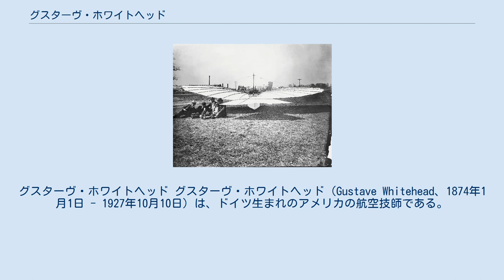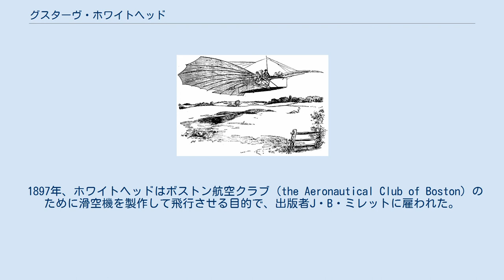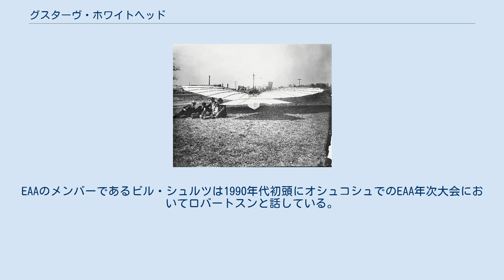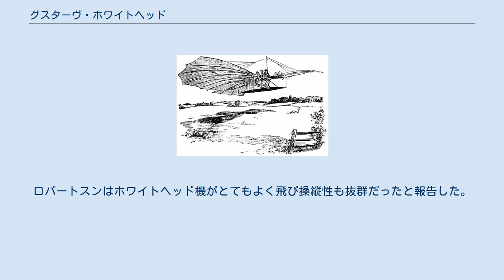グスターヴ・ホワイトヘッド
グスターヴ・ホワイトヘッド グスターヴ・ホワイトヘッド（Gustave Whitehead、1874年1月1日 - 1927年10月10日）は、ドイツ生まれのアメリカの航空技師である。
記録が不十分という批判もあるが、ライト兄弟より前の1901年8月14日にコネティカット州フェアフィールドで世界初の有人動力飛行に成功したとされる。
 ロイタースハウゼンにあるモニュメント 本名をグスタフ・アルビン・ヴァイスコプフ（Gustav Albin Weißkopf）と言い、ドイツ・バイエルン州のロイタースハウゼンに生まれる。
少年時代から凧を使い、飛行の理論や実験を行なうことに興味を持ち、のちに航空整備士の免許を得て、技師への第一歩を踏み出す。
風・天候・そして鳥の飛行方法など飛行に関する様々な研究を重ね、世界各国を旅したのちに1893年に本国へ戻り、オットー・リリエンタールと面会している。
その翌年には、さらなる研究に打ち込むべく、アメリカへ渡ることになった。
なおこの時、自身の本名であるヴァイスコプフ（ドイツ語で「白い頭」を意味する）という姓は、英語では読みにくいことから、英語風にホワイトヘッドという名に改称することになった。
 1897年、ホワイトヘッドはボストン航空クラブ（the Aeronautical Club of Boston）のために滑空機を製作して飛行させる目的で、出版者J・B・ミレットに雇われた。
彼は数機の滑空機を作り上げた。
うち一機はリリエンタールのグライダーに影響を受けたものであった。
この滑空機は実際に（短い距離だが）地面から離れた。
ホワイトヘッドは大男で体重もあったため、助手のアルバート・B・C・ホーンは、「もう少し軽かったらホワイトヘッドよりも長く飛べたはずだ…」と記している。
 ナンバー21。
ハウエルによるスケッチ。
 ブリッジポート・ヘラルド、ニューヨーク・ヘラルド、ボストン・トランスクリプト誌の記事によると、1901年8月14日コネティカット州フェアフィールドで、ホワイトヘッドはエンジン付きの機体「ナンバー21」によって800mの距離を高度15mで飛行したという。
（新聞記事の全文については下の#参考資料にあるリンクを参照のこと）写真はない。
しかしブリッジポート・ヘラルドのディック・ハウエル（彼は現場にいた）による、宙に浮いた機体のスケッチがある。
もし本当だとすると、この飛行はライト兄弟のノースカロライナ州キティ・ホークでの飛行に2年以上も先行していたことになる。
 数人の目撃者の報告によれば、ホワイトヘッドは1899年ごろの早い時期にも約1km（半マイル）飛行している。
1902年1月には、（推定される所では）彼は改良された「ナンバー22」でロング・アイランド海峡を越える10km（7マイル）の飛行をした。
 ホワイトヘッドの飛行はきちんとした記録が一度も取られておらず、写真も残っていない。
そのためこれら沢山の報告を実証することは非常に困難である。
特に、スミソニアン協会は制御された動力飛行が1903年より前に起こったことを強く否定している（ライト兄弟の飛行機を提供してもらう事と引き換えに、彼ら以前の飛行機及び記録を取り扱わない契約書が発見されている）。
また、ブリッジポート・ヘラルドの記事の原文はこの出来事に関する信憑性の低い主張は、他の目撃者たちの報告と矛盾する。
ホワイトヘッドはそれ以降にもより正式に記録された動力飛行を再現することがなかった。
そして彼の主張は（別の航空パイオニア、カール・ヤトーの飛行と同様に）制御されていない飛行だとしてしりぞけられた。
とはいえ、コネティカット州議会はホワイトヘッドの主張を人類初の飛行だと公式に認定している。
また「ジェーン年鑑」の記念誌においても、人類初の飛行はホワイトヘッドと記載された。
2003年12月17日、キル・デヴィル・ヒルでの百年記念祝賀会においてライト機のレプリカが飛行に失敗したのとは対照的に、1986年、ホワイトヘッド機のレプリカは成功裏に飛行した。
 ホワイトヘッドと1901年製単葉機、パインストリートにある彼の店近くにて。
彼の幼い娘ローズは父親のひざの上。
前輪を駆動するためのエンジンは残りの三人の前に置いてある。
 ホワイトヘッドの「ナンバー21」は、翼幅36ft(11m)、斬新...